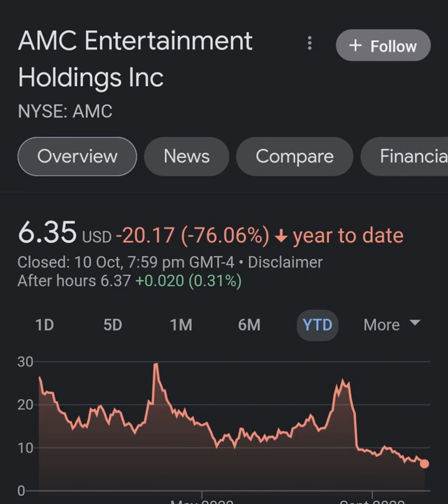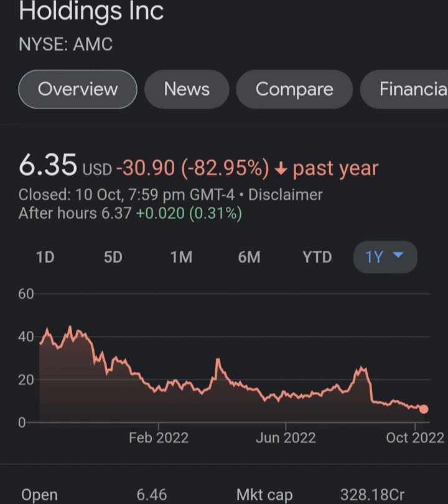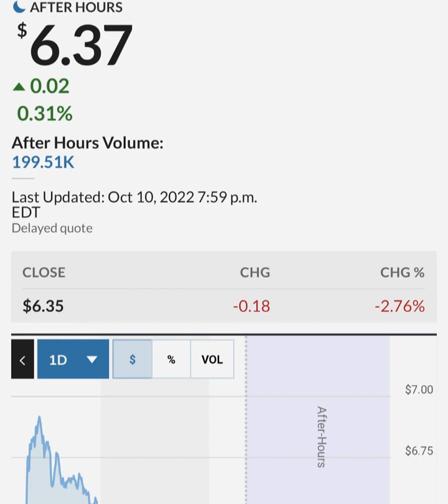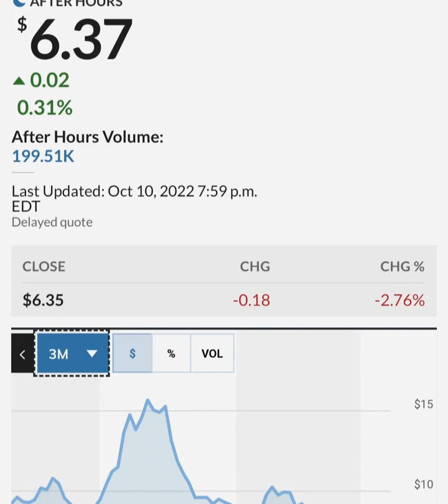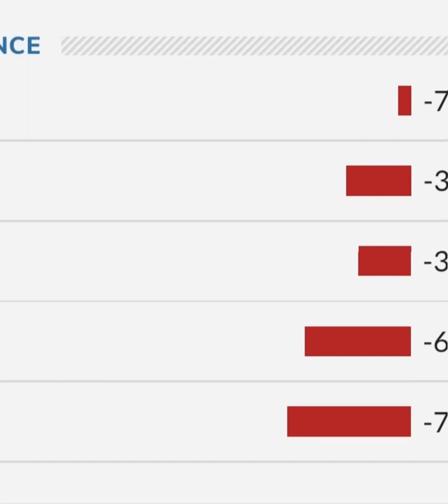GARY GENSLER STILL PAID BY GOLDMAN SACHS ! 🔥 – AMC Stock Short Squeeze Update